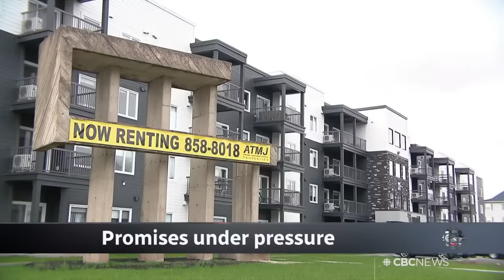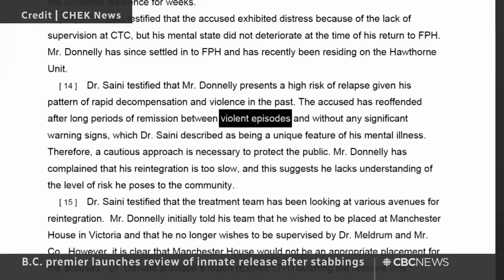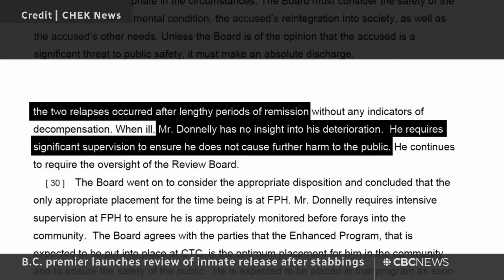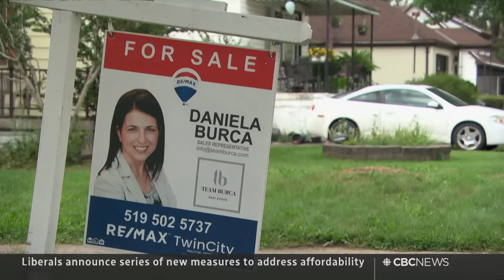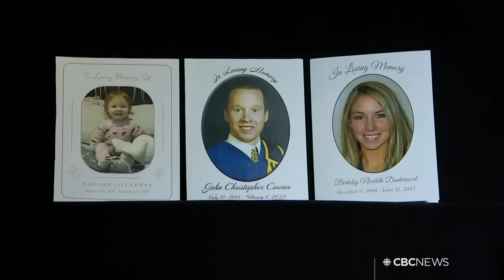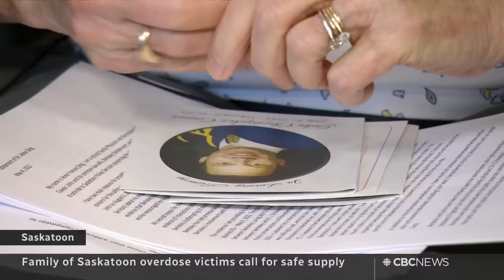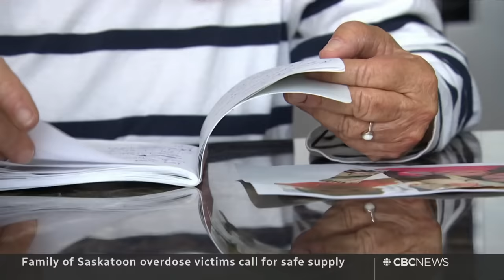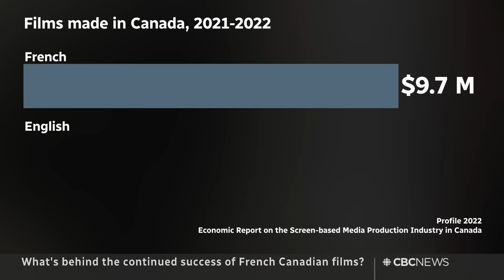CBC News: The National | Vancouver stabbing, Housing promises, Hurricane Lee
Sept. 14, 2023 | Questions about why a man accused of stabbing three people in Vancouver's Chinatown was released from a psychiatric hospital. Under pressure over affordability, the Liberal government is making promises on housing, groceries and more at its caucus retreat. Plus, people across the Maritimes brace for the arrival of Hurricane Lee.

00:00 The National for Sept. 14, 2023
00:58 B.C. premier launches review of inmate release
04:18 Liberals announce new affordability measures
07:12 Hurricane Lee expected to hit Maritimes by Saturday
11:05 Saint John residents stay indoors after scrapyard fire
13:22 Hunter Biden indicted on federal gun charges
13:47 NASA report on UFOs
16:00 Russian drone fragments found in Romania
18:59 Road rage leads to fist fight on major highway
19:35 Rise in deaths from drugs and alcohol during pandemic
20:03 Family of overdose victims call for safe supply
23:08 Success of French Canadian films
25:29 At Issue | Ottawa removing GST on rental constructs
36:00 At Issue | Liberal Party's direction
43:18 The Moment | Bear cub freed from plastic container